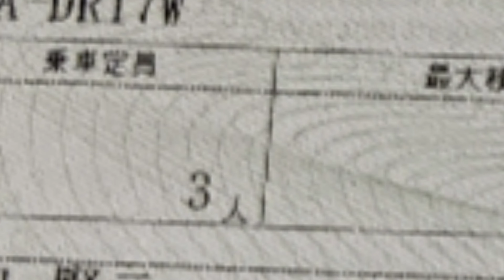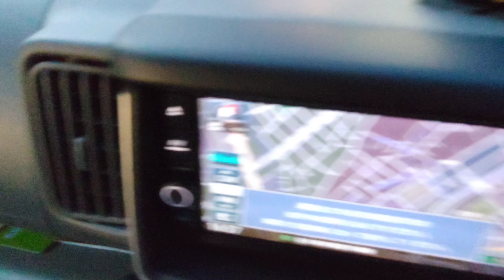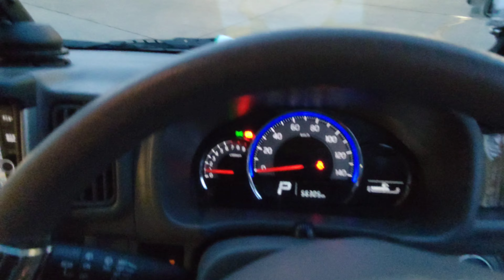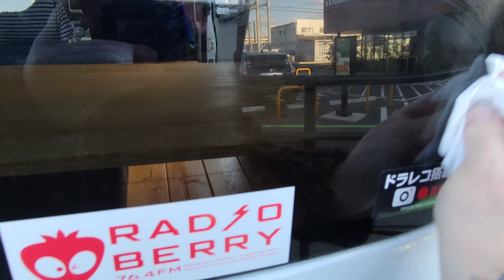乗車定員変更の車検🚗🔍️OKでも悲しい報告 M氏は居ない。２０２４年元旦の思い出と悲しみ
今まで
M氏と休みの時は一緒に車いじりやドライブやラーメンなどご馳走になっていた
M氏だけど
動脈りゅう破裂により
この世を突然去りました。

もう４０年間つきあってくれました。

M氏はバモス
僕はクリッパーNV１００

その前はフリード
その前は・・・・

車が趣味で

以前はM氏は医薬品問屋で一緒に働いていました。

そんなM氏が
亡くなりました。

悲しい限りです。

まだまだやること沢山あったじゃぁないか？
これからだったじゃないか？

て言うか
また天国で会おう

昭和５２年薬品問屋さんの主任～係長までの流れの先輩だった
それから吸収合併し大手になった
僕は腰部の手術で退職
その後
この先輩も退職
それから先輩は職業訓練校で車の整備士の道を歩み
大型車の運転までこなして乗っていた。

先輩から「車の訓練校に一緒に行かないか？」とも言われ
別々の道を歩んできたが
いつも気にかけてくれていた

僕は先輩が目の前で倒れていたのが気になっていたが
通院していたのだが
腎結石？の疑いで通院されていた

そして
それは違っていた

ある日普通にその日は先輩M氏と会って帰宅していたが
気になってM氏の携帯に数回電話をした
するとM氏の姉さんがM氏の携帯に出られて
「今、亡くなりました」と・・・

冗談だろう
Pm９時
それから大学病院に駆けつけた

亡くなって淡々と処置

４０年以上も付き合った大親友

この動画は
いえ、この動画M氏との記録は永遠に残して大切に
して行きたい。